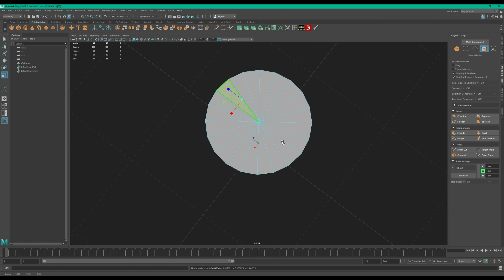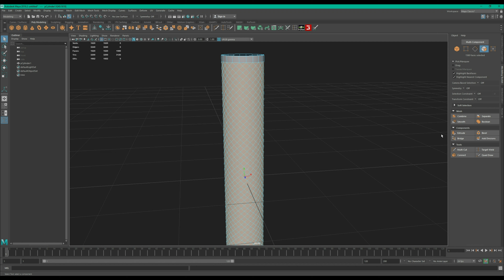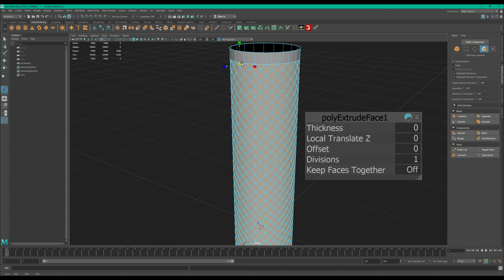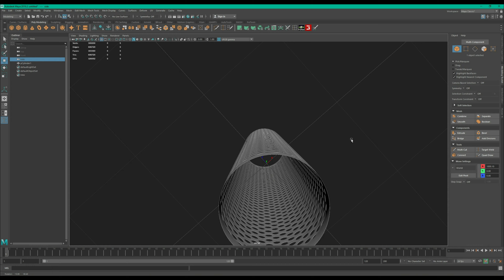Сетка с дырками